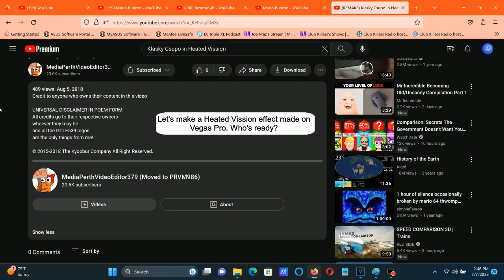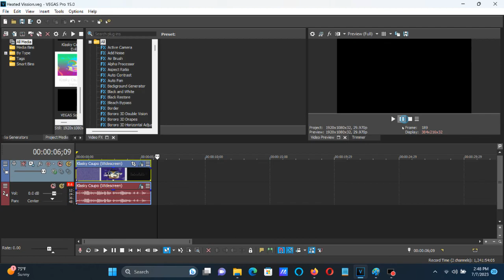How To Make Heated Vission On Vegas Pro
How To Make Heated Vission:

(VideoFX)

1st: NewBlue V3 Gradient Tint - Heated Vission.

(AudioFX)

1st: IL Vocodex - Chord.

2nd: Pitch Shift - Seven Semitones Down.

3rd: ExpressFX Equalization - [Sys] Bass Boost.

(REMAKE) Klasky Csupo in Heated Vission

My 2 Restored Audio Effects (Instructions In Description)